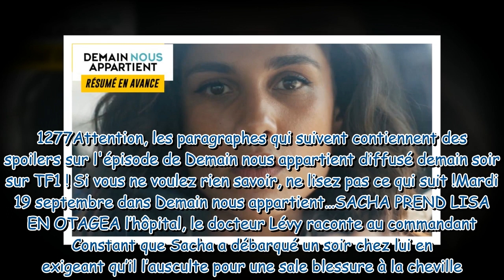Demain nous appartient : ce qui vous attend dans l'épisode 1277 du mardi 19 septembre 2022 [SPOILERS